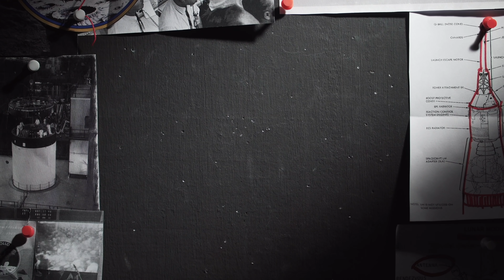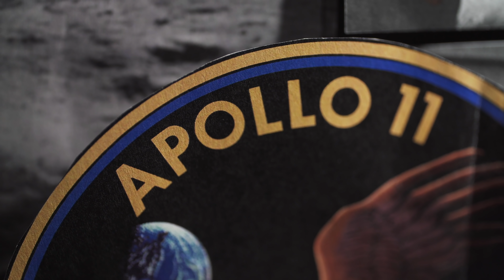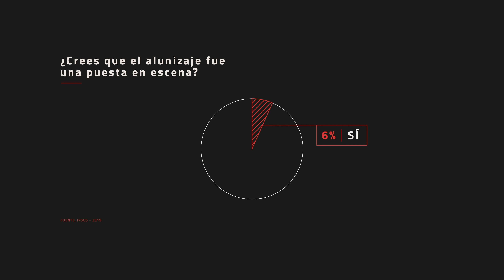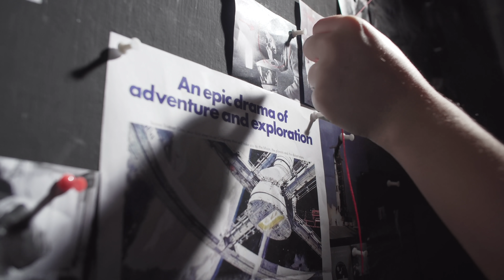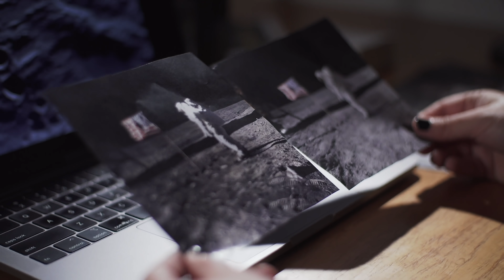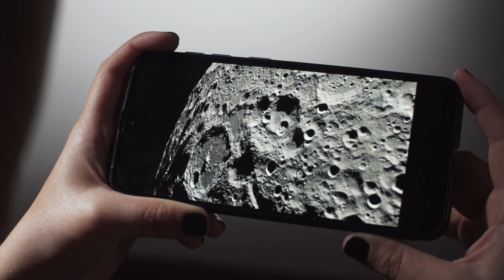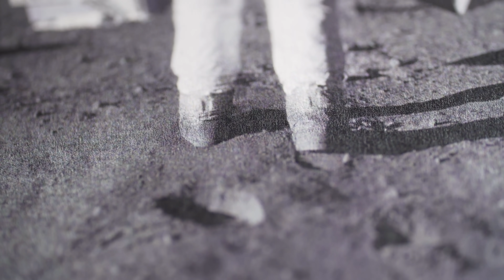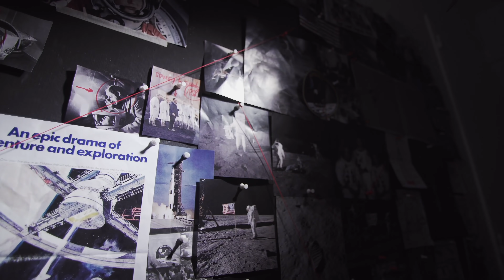Las dudas sobre el alunizaje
La misión Apolo 11 hace más de 50 años logró un hecho histórico: el hombre, por primera vez, caminó sobre la luna. Pese a que existe un consenso en la comunidad científica respecto a la veracidad de este acontecimiento, todavía hay quienes desconfían de esta hazaña. ¿Por qué se pone en duda la llegada a la luna?

🔍 Algunos datos extras por si te interesó el tema:

📺 La transmisión televisiva de la misión Apolo 11 fue vista en directo por aproximadamente 600 millones de personas.

❗ En el momento del aterrizaje, el módulo lunar tenía combustible para menos de un minuto de maniobras. Si hubieran tardado más tiempo en el descenso, tendrían que haber abortado la misión.

🎥 Te dejamos el metraje publicado por la NASA para que veas las imágenes y saques tus propias conclusiones sobre su veracidad

Anomalías, acontecimientos indescifrables

En el mundo pasan cosas nuevas minuto a minuto. Pero algunas de ellas son un poco difíciles de explicar: como que desaparezca un avión, que se realice un ataque en una escuela, o que a alguien se le ocurra perseguir a toda una comunidad.

Así día a día los acontecimientos van generando nuevos interrogantes. Mientras que la mayoría de ellos encuentran una respuesta, los demás logran salirse de la norma, pasando a la historia como grandes misterios...o, por lo pronto, como Anomalías.